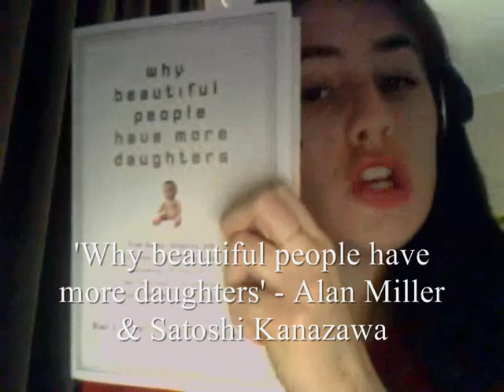The Science of Sex and Attraction Pt 1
A video on the science and psychology of what men find attractive in women. Enjoy!